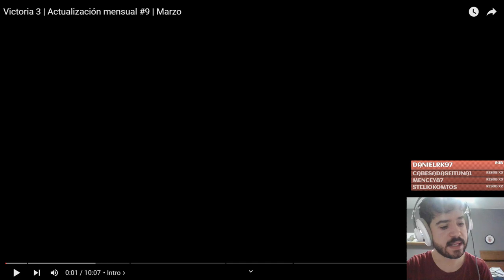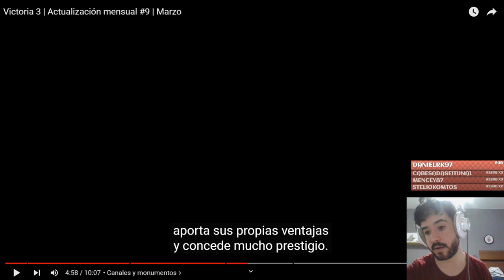¡Nuevas Imágenes e información en español de Victoria 3! - Actualización de Marzo